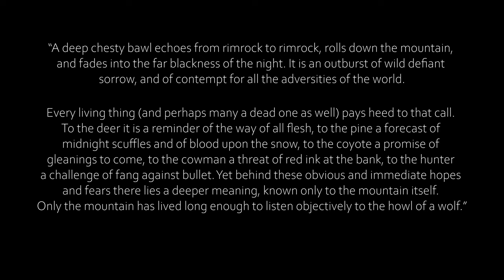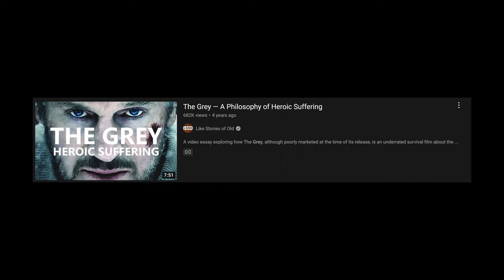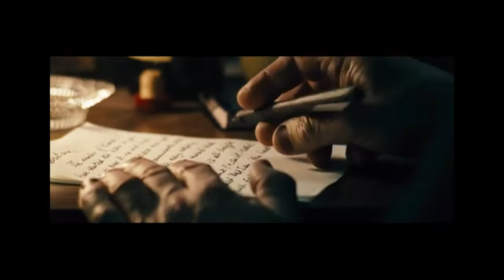Is The Grey Really Anti-Wolf? | Video Essay Film Analysis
Is The Grey bad for wolves? Yes. Does it mean to be? Not quite. In this video, I explore The Grey's themes, its portrayal of wolves, and the resulting inconsistencies and confusion.

Chapters:
0:00 Thinking Like a Mountain Excerpt
0:52 Introduction
2:05 Are wolves villains?
5:23 Reverence of nature
9:12 Harm done